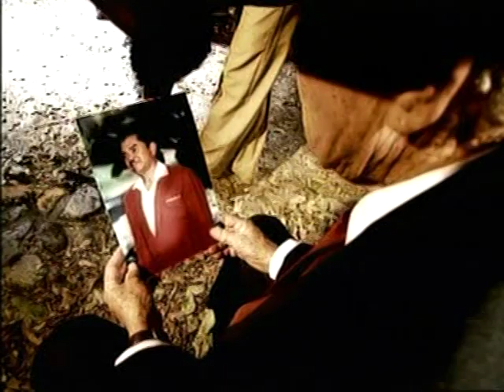Viejo Farol.Caballero gaucho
Viejo farol que alumbraste mis penas.
Buenisima para tomar guaro.